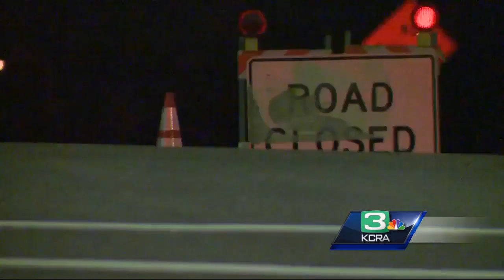Officials: Driving on West Sacramento levees poses serious threat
West Sacramento officials and police are warning residents to not drive on levees after tire tracks were found on the banks. They say driving on the levees can damage them.